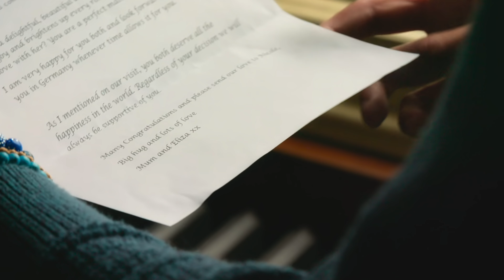Love is Blind UK Episode 11 Review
We’re back with Love is Blind, but this time we’re sipping tea and crossing the pond to review the UK version. Let’s see if love is still blind